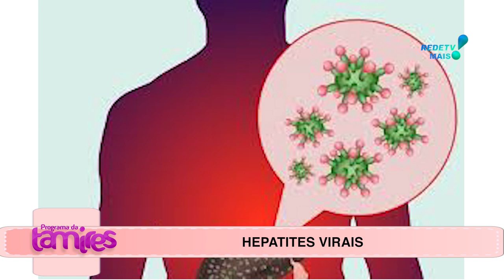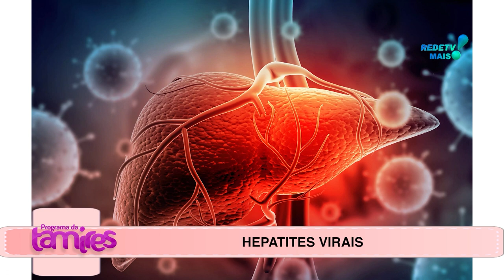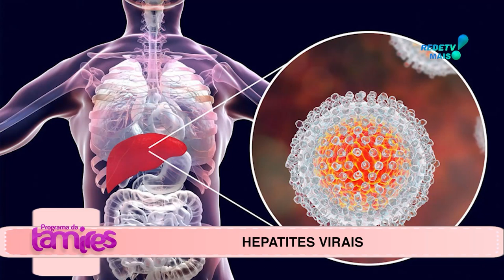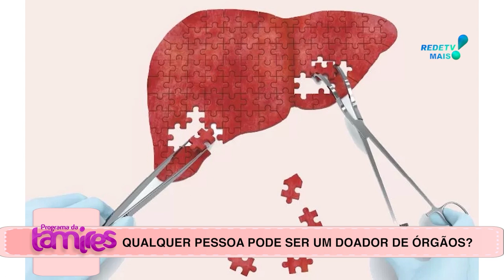Doação de orgãos é importante .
Dra Mariana Gasperini falando sobre a doação de orgãos.